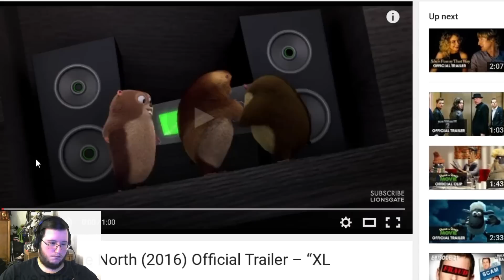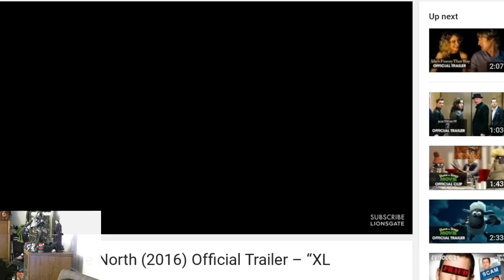Gors Norm of the North Trailer #2 Reaction/Review (Kill Me)